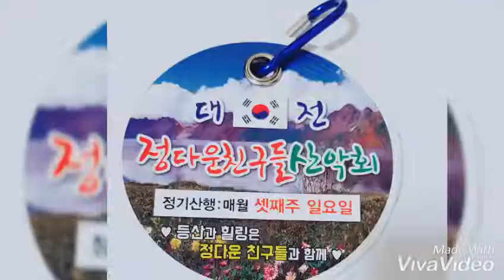정다운친구산악회 동영상